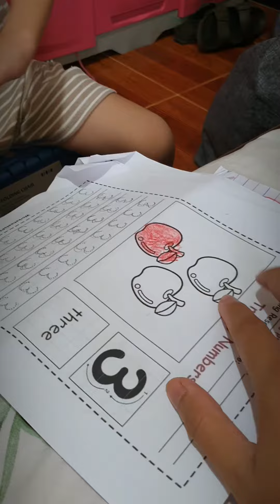Studying during Pandemic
Wondering how we study during this pandemic?
This 1-minute video will show you how Yuri enthusiastically shares his thought about his day and even asked me to massage his hand.

Ay study pala un title ? Kala ko story time :D
That's why this video is dedicated to ALL THE TEACHERS, PARENTS and GUARDIANS!

A BIG Salute po sa inyong lahat!

Imagine teaching 10+ Yuris at the same time for the whole school year? Lupet niyo !!!

Kaya sa lahat ng aking naging guro, MARAMI PONG SALAMAT at ipagpatuloy niyo lang ang paghubog sa pagasa ng ating bayan!

*Pagpasensyahan niyo na ang orientation at background at hindi pa nakakapaglinis :)